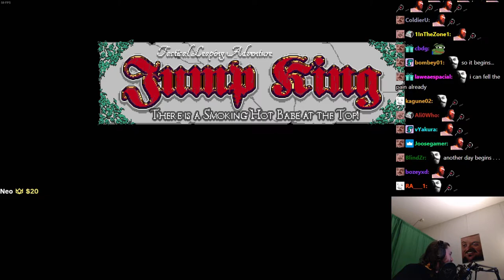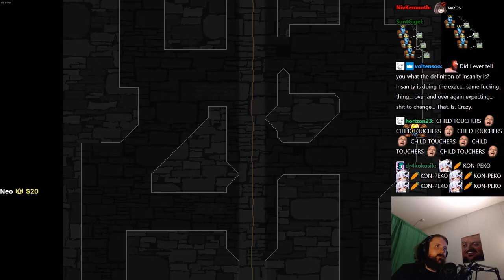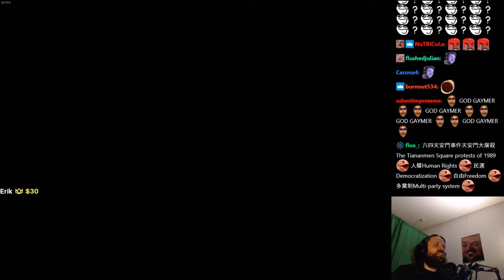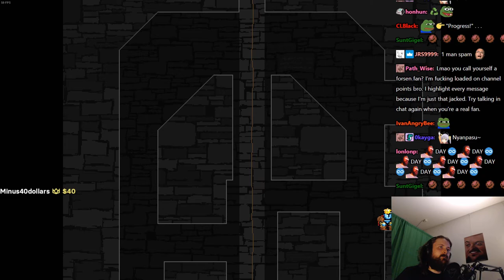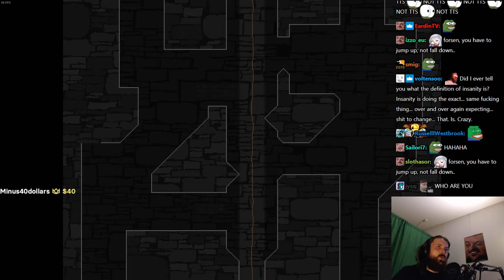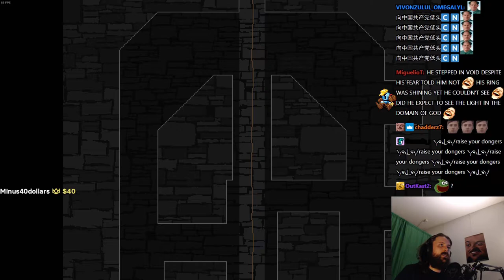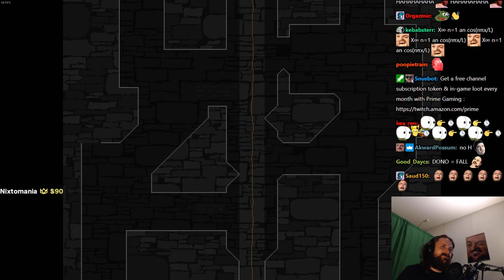Forsen plays JUMP KING: Babe of Ascension! - Part 5 (with Chat)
General
Format : MPEG-4
Format profile : Base Media
Codec ID : isom (isom/iso2/avc1/mp41)
File size : 15.5 GiB
Duration : 6 h 1 min
Overall bit rate mode : Constant
Overall bit rate : 6 148 kb/s
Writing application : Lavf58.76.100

ID : 1
Format : AVC
Format/Info : Advanced Video Codec
Format profile : High@L4.2
Format settings : CABAC / 4 Ref Frames
Format settings, CABAC : Yes
Format settings, GOP : M=3, N=120
Codec ID : avc1
Codec ID/Info : Advanced Video Coding
Source duration : 6 h 1 min
Bit rate mode : Constant
Bit rate : 6 003 kb/s
Width : 1 920 pixels
Height : 1 080 pixels
Frame rate mode : Variable
Frame rate : 60.000 FPS
Minimum frame rate : 58.824 FPS
Maximum frame rate : 62.500 FPS
Color space : YUV
Bit depth : 8 bits
Scan type : Progressive
Bits/(Pixel*Frame) : 0.048
Stream size : 15.2 GiB (98%)
Source stream size : 15.2 GiB (98%)
Color range : Full
Color primaries : BT.709
Transfer characteristics : BT.709
Matrix coefficients : BT.709
mdhd_Duration : 21686674
Codec configuration box : avcC

Audio
ID : 2
Format : AAC LC
Format/Info : Advanced Audio Codec Low Complexity
Codec ID : mp4a-40-2
Bit rate : 128 kb/s
Channel(s) : 2 channels
Channel layout : L R
Sampling rate : 48.0 kHz
Frame rate : 46.875 FPS (1024 SPF)
Compression mode : Lossy
Stream size : 332 MiB (2%)
Source stream size : 332 MiB (2%)
Default : Yes
Alternate group : 1
mdhd_Duration : 21689002